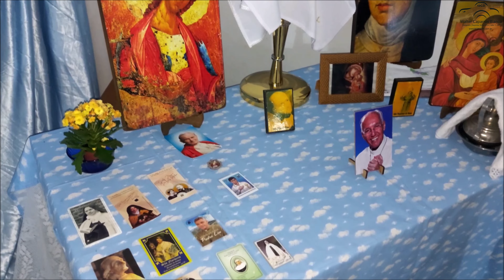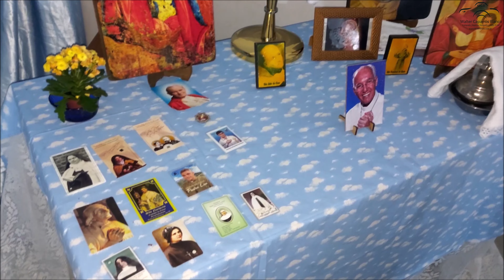Evento Festa no Céu da Comunidade Católica Alpha e Ômega - Missão São Carlos - SP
Confira como foi o lindo e emocionante evento Festa no Céu da Comunidade Católica Alpha e Ômega - Missão São Carlos, que aconteceu na última quarta, dia 1 de novembro - Dia de Todos os Santos, no Oratório Santa Faustina que pertence a Paróquia Nossa Senhora Aparecida em São Carlos - SP.

O evento contou com um abençoado momento de adoração e benção do Santíssimo com o Padre Aldenir Aldo.

A Comunidade Católica Alpha e Ômega - Missão São Carlos fica localizada na Rua Marcolina Lima Machado, 37 - Jardim Medeiros , São Carlos, SP.

Vídeo, Arte e Edição: Walter Caparrós Blanco